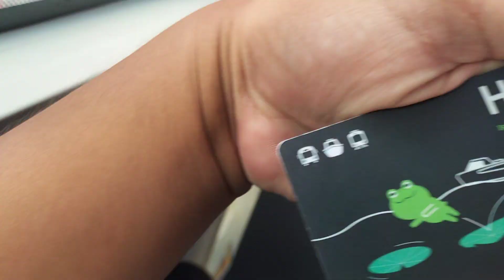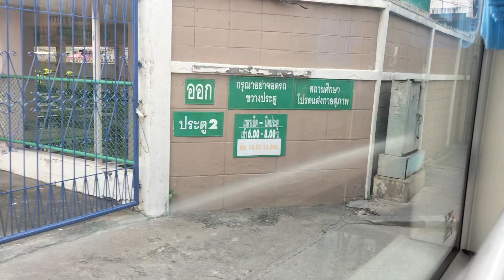pigletkung​ ¦ นั่ง​รถ​เล่น​ Ep.35 ¦ สาย.12 (3-37) : MRT​ สนาม​ไชย​ -​ ศูนย์​วัฒนธรรม​ฯ ¦ [3-37 (1)]​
สายที่ 12 : MRT​ สนาม​ไชย​ -​ ศูนย์​วัฒนธรรม​ฯ
ถ่ายช่วง : ซ.เนียมอุทิศ​ -​ สวน​สันติ​ภาพ​

หมายเลข​ข้าง​รถเมล์​ : 3-37 (1)
หมายเลข​ทะเบียน​รถ​เมล์​ : 16-6939 กทม.
ผู้ให้บริการ : บริษัท​ ไท​ยสมายล์บัส​ จำกัด​
อู่​เก็บ​รถโดยสาร​ : ตลิ่งชัน​

เวลาเด​ินรถเมล์​สาย.12 (3-37)
(MRT​ สนาม​ไชย​ -​ ศูนย์​วัฒนธรรม​แห่ง​ประเทศไทย)
   = ต้นทาง​ : 03:20 -​ 23:00
   = ปลายทาง​ : 04:00 -​ 23:45

เวลาเด​ินรถเมล์​สาย.12X (3-37X)
(อนุสาวรีย์​ชัยสมรภูมิ​ -​ ตลาด​ห้วยขวาง)​
   = ต้นทาง​ : XX:XX -​ XX:XX
   = ปลายทาง​ : XX:XX -​ XX:XX

ละเอียดเส้นทางเดินรถเมล์สาย.12 (3-37)

🚏 MRT สนาม​ไชย​
🚏 กรมที่ดิน​
🚏 บ้านหม้อ
🚏 วัด​สุทัศน์​
🚏 เสาชิงช้า​
🚏 ศาลาว่าการ​ กทม.
🚏 สะพานวันชาติ
🚏 วัดตรีทศ​เทพ​ฯ​
🚏 คุรุสภา​
🚏 รร.ราช​วินิต​
🚏 ม.สวน​ดุสิต​
🚏 ซ.สวนอ้อย
🚏 ถ.สุโขทัย​
🚏 สำนักงาน​เขต​ดุสิต​
🚏 แยก​สวรรคโลก​
🚏 สถาบัน​ประสาท​วิทยา​
🚏 ร.พ.พระมงกุฏเกล้า​
🚏 อนุสาวรีย์​ชัยสมรภูมิ​
🚏 สำนักงาน​ ปปส.
🚏 รร.พิบูลย์​ประชา​สรรค์​
🚏 สถาบัน​ราชานุกูล​
🚏 แยก​ประชา​สงเคราะห์​
🚏 ตลาด​ดินแดง​
🚏 รร.พร้อม​พรรณ​วิทยา​
🚏 วัด​พรหม​วงศา​ราม​
🚏 ตลาด​ห้วยขวาง​
🚏 MRT​ ห้วยขวาง​
🚏 รร.เตรียม​อุดม​ศึกษา​พัฒนา​การ​ รัชดา​
🚏 ศูนย์​วัฒนธรรม​แห่ง​ประเทศไทย​

Line 12 : MRT Sanam Chai​ -​ TH. Cultural Center
Taken Taken : Soi Niam Uthit - Santiphap Park

Bus Side​ Number : 3-37 (1)
Bus Registration​ Number : 16-6939 BKK.
Service Provider : Thai Smile Bus Co.,​ Ltd.​
Bus Depot​ : Taling​ Chan​

Traveling​ Time for Bus Line : 12 (3-37)​
(MRT Sanam Chai​ -​ Thailand​ Cultural​ Center)​
   = Starting Point : 03:20 -​ 23:00
   = Destination : 04:00 -​ 23:45

Traveling​ Time for Bus Line : 12X (3-37X)
(Victory​ Monument​ -​ Huai​ Khwang​ Market)​
   = Starting Point : XX:XX -​ XX:XX
   = Destination : XX:XX -​ XX:XX

Details of Bus Routes : 12 (3-37)

🚏 MRT Sanam Chai
🚏 ​Bangkok Land Office
🚏 Ban Mo
🚏 Wat Suthat
🚏 Giant Swing (Sao Ching​ Cha)​
🚏 Bangkok City Hall
🚏 Wan Chat Bridge
🚏 Wat Trithat Thep
🚏 Teachers Council
🚏 Rajvithi School
🚏 Suan Dusit University
🚏 Soi Suan Oi
🚏 Sukhothai Rd.
🚏 Dusit District Office
🚏 Sawankhalok Intersection
🚏 Institute of Neurology
🚏 Phramongkutklao Hospital
🚏 Victory Monument
🚏 Office of the Narcotics Control Board
🚏 Phibun Prachasan School
🚏 Rajanakul Institute
🚏 Prachasongkhro Intersection
🚏 Din Daeng Market
🚏 Promphan Witthaya School
🚏 Wat Phromwongsaram
🚏 Huai Khwang Market
🚏 MRT Huai Khwang
🚏 Triam Udom Suksa Phatthanakan School,
      Ratchada
🚏 Thailand Cultural Center